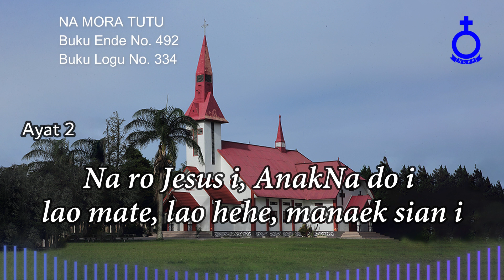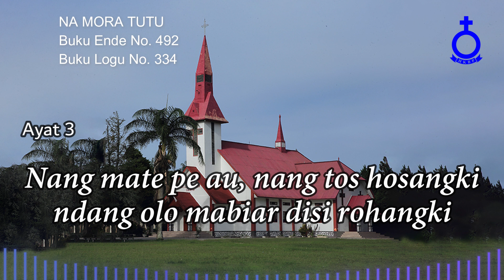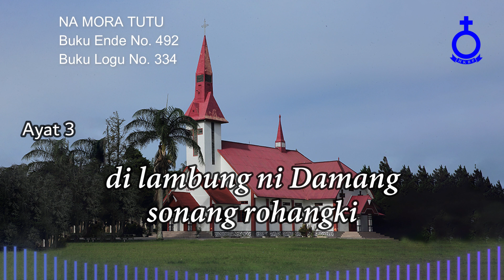BUKU ENDE HKBP No. 492 Buku Logu No. 334 NA MORA TUTU (Musik)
NA MORA TUTU

1.
Na mora tutu sangap damang i
Ibana nampuna sude arta i
Nang sere nang perak, nang hepeng sude
Tapuji Ibana unduk hita be

AnakhonNa do au, anakhonNa do au,
dibaen Tuhan Jesus anakhonNa do au

2.
Na ro Jesus i, AnakNa do i
lao mate, lao hehe, manaek sian i
Rade ingananhu dibaen Jesushi,
di Surgo hutangku disi Damang i

3.
Nang mate pe au, nang tos hosangki
ndang olo mabiar disi rohangki
Jangkonon ni Damang ma ahu disi,
di lambung ni Damang sonang rohangki

Gr. Tumpal Sitanggang
Penyanyi:
St. Menerwatsen Panggabean